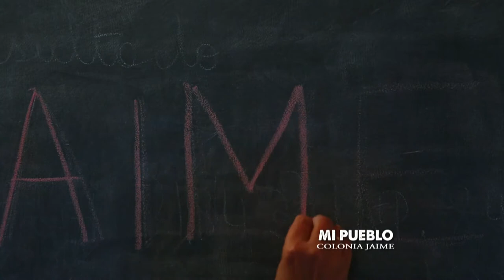Portal UNSE 20 ► MI PUEBLO: Historias de vida en Colonia Jaime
En el último bloque, viajamos con la serie Mi Pueblo a Colonia Jaime. En esta nueva entrega conoceremos de cerca la organización de esta asociación civil y las historias de vida de sus integrantes.